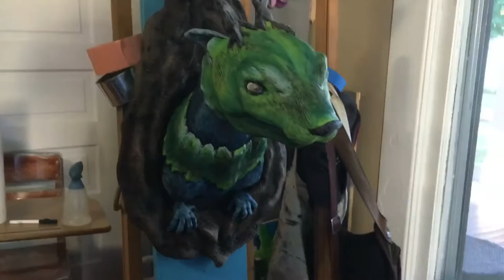Grimlea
Monster taxidermy sculpture. Fantasy art.